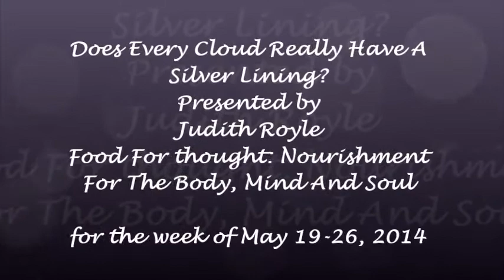Does Every Cloud Have A Silver Lining?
This is a weekly video series designed to focus on self empowerment and BEING the power of your potential.  Oracle cards are used to facilitate the conversation. This weekly Wisdom Of The Avalon by Collette Baron-Reid were discussed.